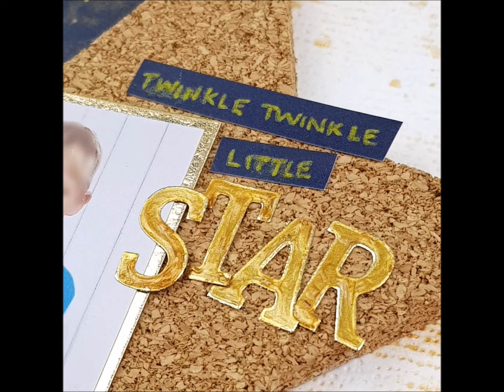Star - Scrapbooking Process Video - Glittery Hands Box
A quick layout featuring the gorgeous patterned paper from December's Glittery Hands Box

beadsbuttonsandbirds.blogspot.co.uk
glitteryhandsbox.co.uk